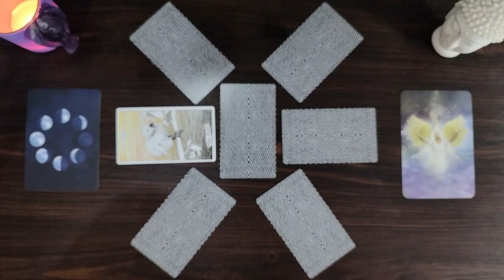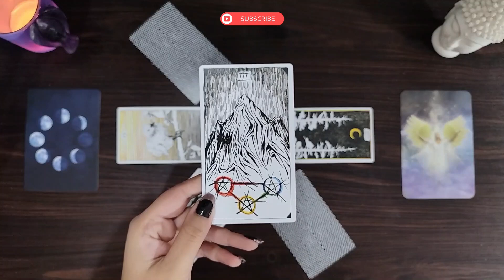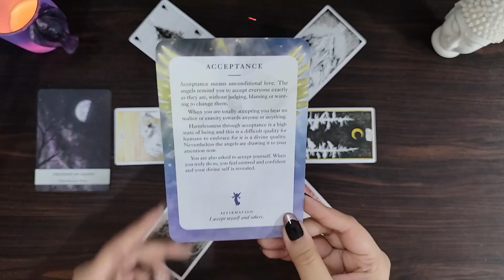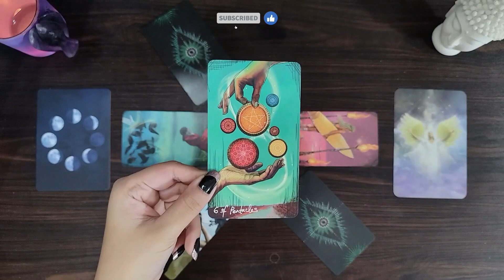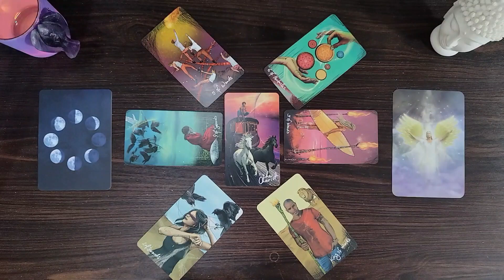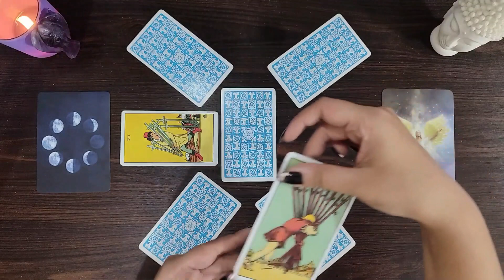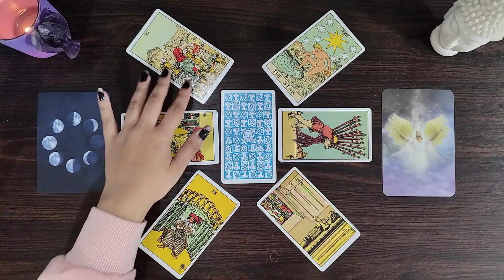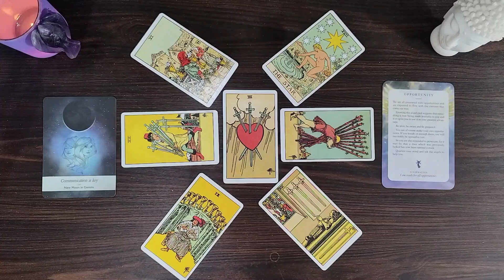2023 New Year PREDICTIONS 🔮 Timeless Pick A Card Tarot Reading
Welcome to Tarot Arts Anjali 🌻
➡️All Zodiac Signs Tarot Reading (Aries, Taurus, Gemini, Cancer, Leo, Virgo, Libra, Scorpio, Sagittarius, Capricorn, Aquarius, Pisces)

Here's all your messages about your hear ahead!
TIMESTAMPS
Intro - 00:00:00
Pile 1 (The Wild Unknown Tarot) - 00:00:40
Pile 2 (The Light Seer's Tarot) - 00:30:48
Pile 3 (The Original Rider Waite Tarot) - 00:57:31

🎴Decks Used:
📍 The Wild Unknown Tarot by Kim Krans
📍 The Light Seer's Tarot by Chris-Anna
📍 The Original Rider Waite Tarot
📍 Moonology Oracle Cards by Yasmin Boland
📍 Angels of Light Cards by Diana Cooper

Subscribe to my channel to stay tuned to free pick a card tarot readings on love and relationship, career and life purpose, dream tarot, divine tarot, all signs tarot card reading and to learn more about tarot deck, tarot spread and all card meanings.